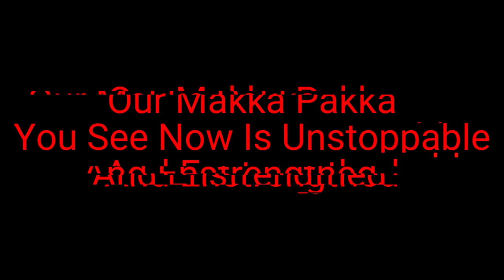Storytime Scuffle But Youtubers (Fnf Concept)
Song By @TheDarkenedOnes_2023
Background By @pichusimperialinsanity.
Sprites By @Lifesupport32 @makka_pakk4 @JakeTheBiscuitEater @rileygamer123official